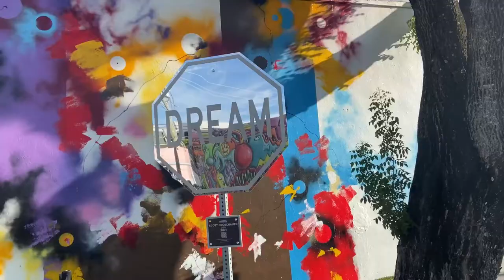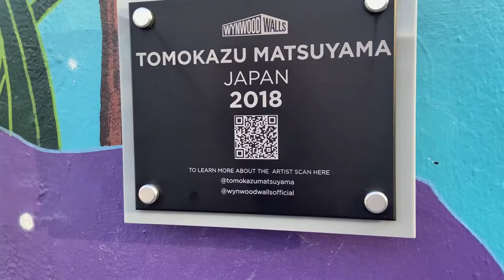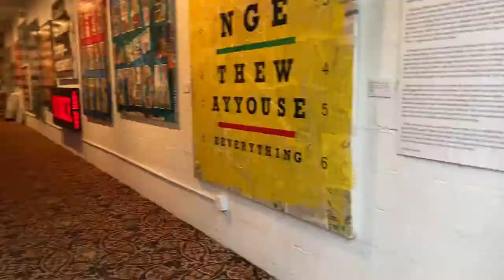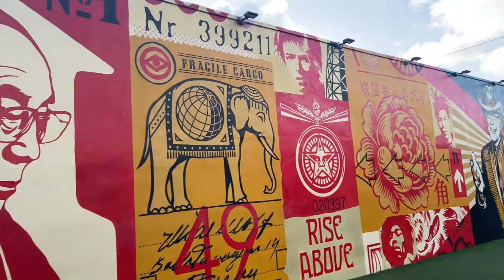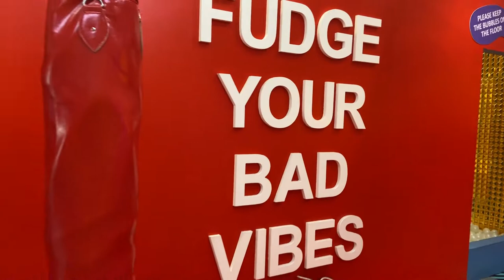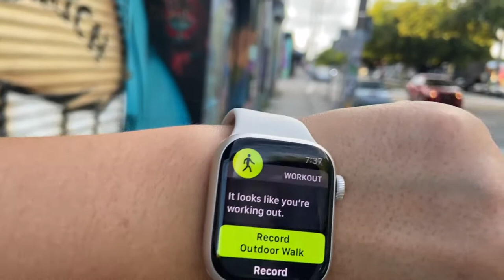Passeando em Miami, parte 1 - Wynwood Walls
Se está em Miami, tem que conhecer a famosa Wynwood Walls. Fiz um passeio por lá e conto tudo para vocês nesse vídeo. Fique ligado que a parte 2 sairá em breve!